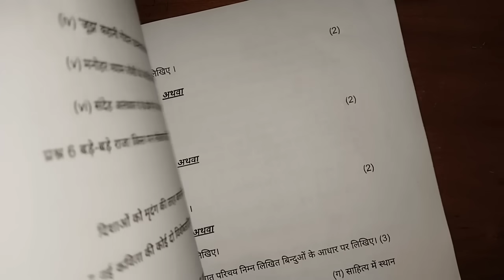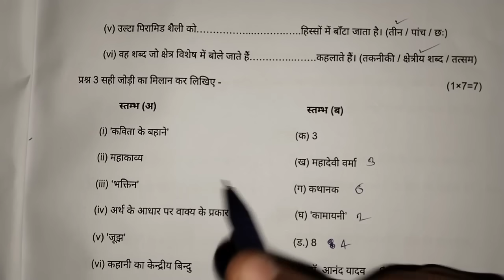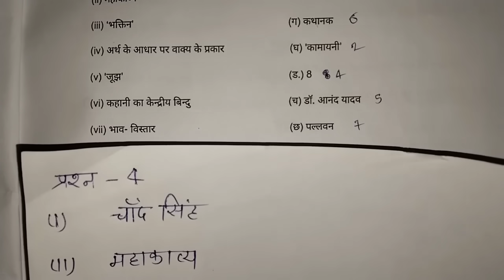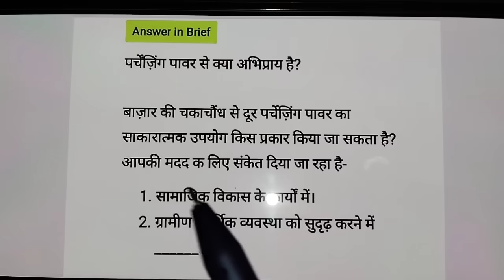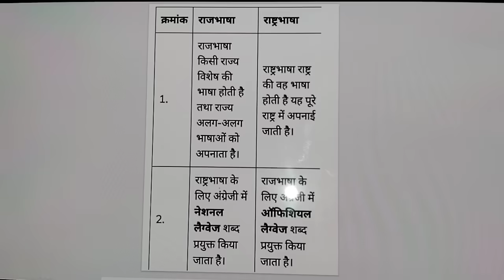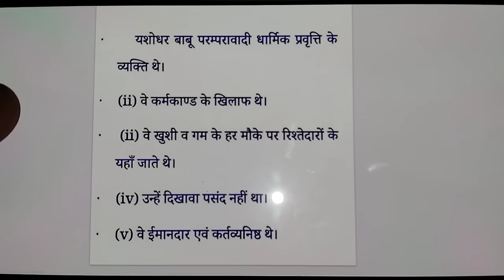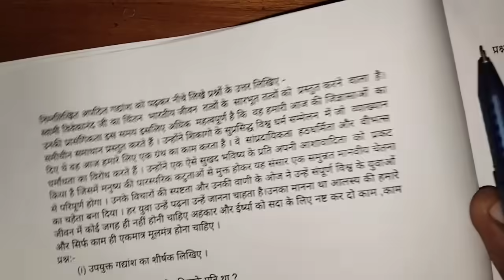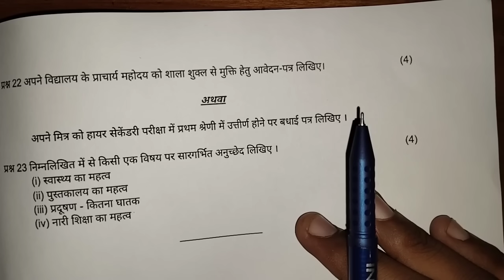💯class 12th hindi varshik pariksha ka paper 2024 || 🔥 class 12th hindi 6 february ka paper 2024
💯class 12th hindi varshik pariksha ka paper 2024 || 🔥 class 12th hindi 6 february ka paper 2024?@maneeshsingkushwaha

class 12th hindi final paper 2024
hindi final question paper class 12th 2024
12th hindi ka paper
hindi ka paper 12th 2024 mp board
mp board hindi varshik pariksha ka paper class 12th 2024
Hindi varshik pariksha ka paper class 12th
Hindi 6 February 2024 ka paper class 12th
kaksha 12 ka Hindi ka varshik Pariksha ka paper
kaksha 12 hindi varshik pariksha ka paper
varshik pariksha ka paper kaksha 12 hindi
varshik asali paper kaksha 12 hindi 2024
varshik question paper class 12th hindi 2024
kaksha 12 hindi varshik pariksha ka 2025
12th hindi ka paper 6 february ka 2024
6 february ka kaksha dasvin ka paper 2024
class 12 hindi varshik pariksha 6 february ka paper 2024